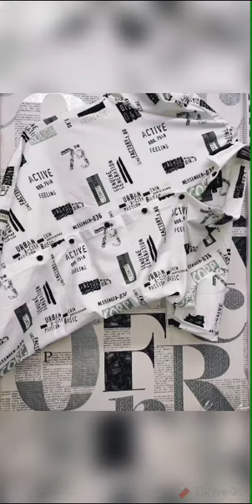pongal new arrival